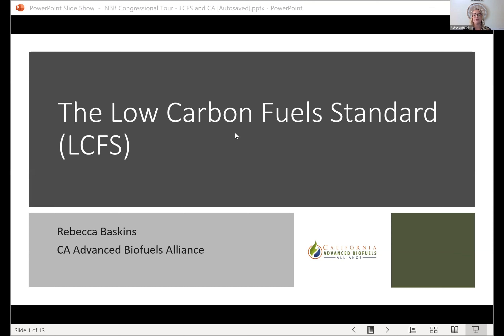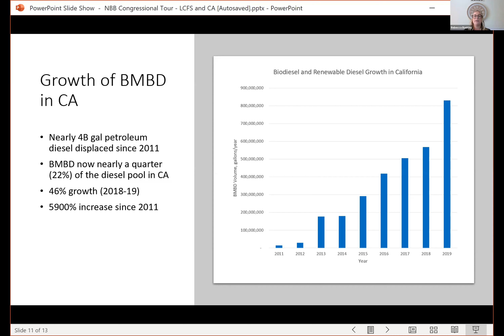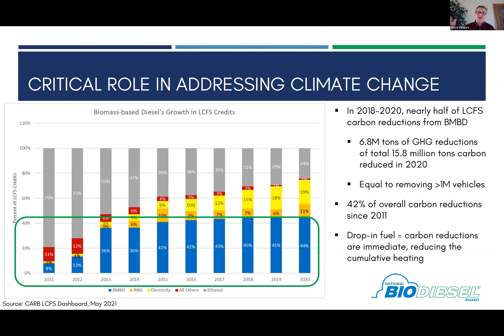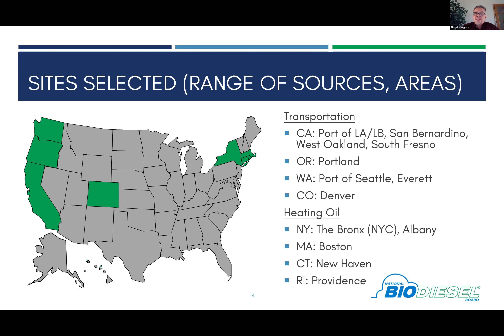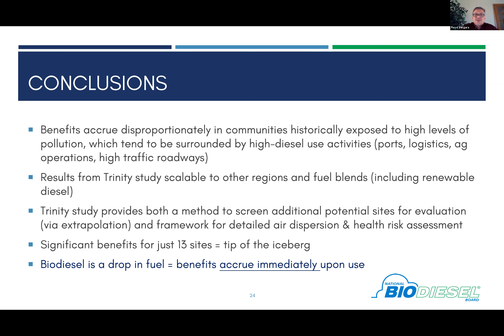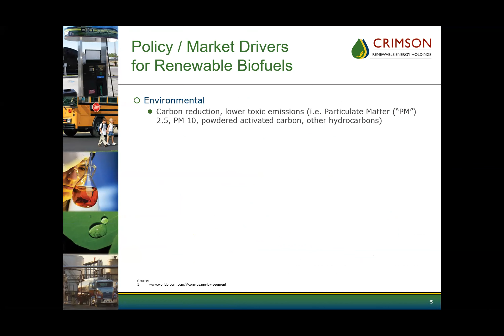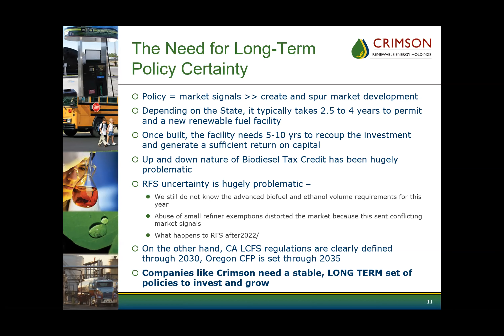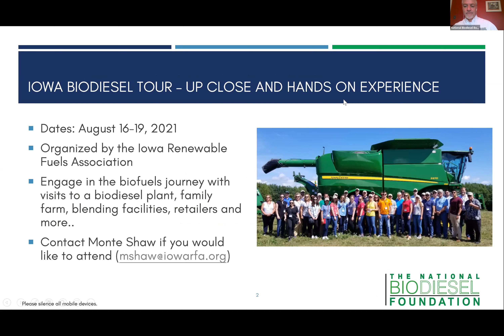2021 Biodiesel Sustainability Series -- California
This session will focus on California and the benefits of biodiesel and renewable diesel to carbon reductions, air quality, environment and American jobs. The program offered Congressional staff and government officials insight on California’s reliance on biodiesel and renewable diesel to meet its low-carbon fuel goals. California is the top market for biodiesel and renewable diesel, which generate about 45% of the state’s carbon credits each year. Speakers included Rebecca Baskins, Executive Director California Advanced Biofuels Alliance (CABA), Floyd Vergara, NBB Director of State Governmental Affairs, and Harry Simpson, President/ CEO Crimson Renewable Energy and SeQuential.